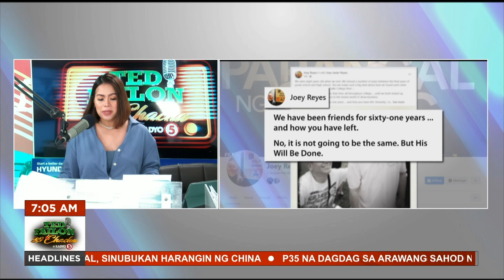BINI, magkakaroon ng 'Grand BINIverse' concert sa October 14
Narito ang mga balitang entertainment ngayong Martes, July 2:
 • SB19, tinanghal ang 'Gento' sa Japanese YouTube channel na The First Take
 • Jane De Leon at Rob Gomez, spotted na magkasama sa Taiwan
 • Michael J. Fox, nag-perform kasama ang Coldplay sa isang music festival sa United Kingdom
 • Actor-director na si Manny Castañeda, pumanaw na